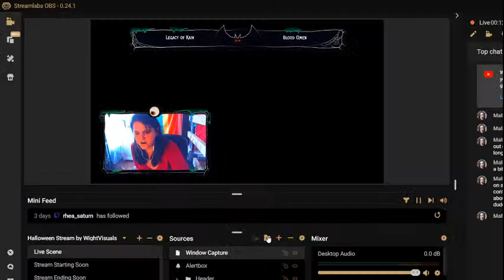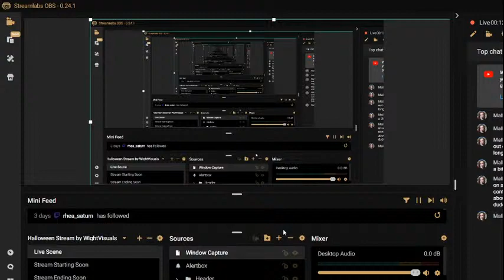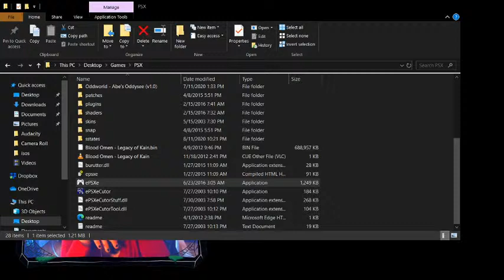Legacy of Kain Part 1: Vae Victus!!!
It's called ACTING, honey!!! Welcome to the spooky new patron series!